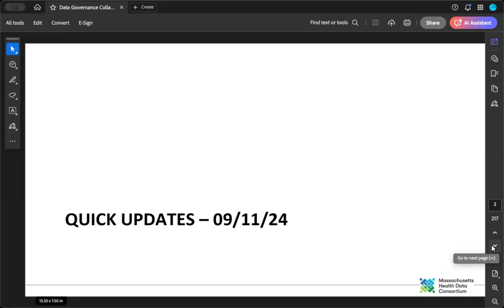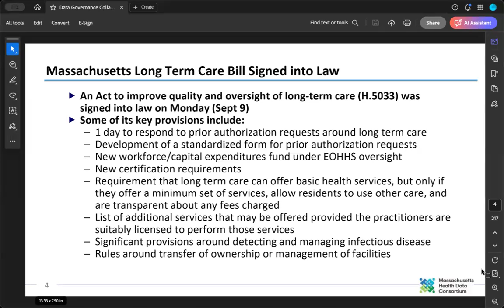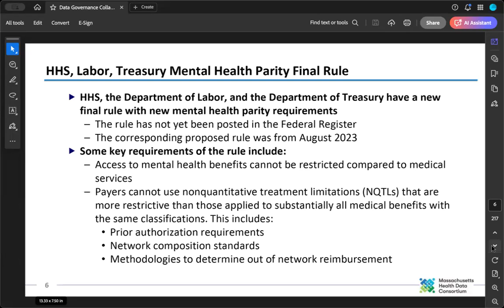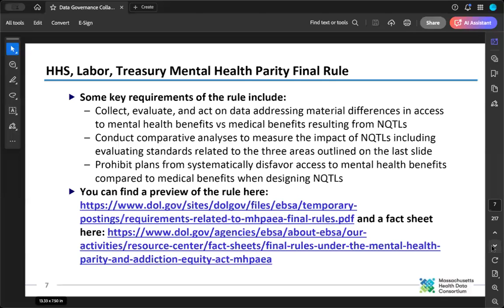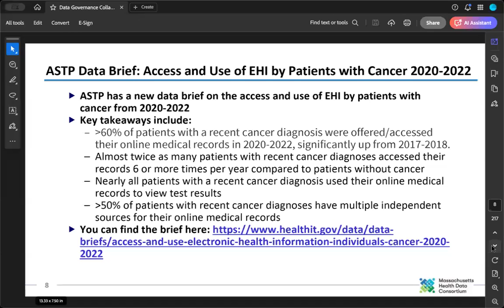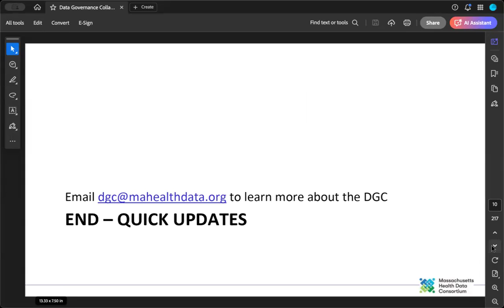Industry Updates - September 11, 2024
MHDC's Executive Director Denny Brennan chimes in on the use of standardized forms for priorauthorization in Massachusetts as part of our review of a new Massachusetts law covering long term care during this week's massdatagov industry updates

Listen to Janice Karin, our Director of Policy, Technology, and Innovation, give a quick overview of the newly finalized mentalhealth parity final rule at this week's massdatagov industry updates

Interested in learning more about qualitymeasures? Our Director of Policy, Technology, and Innovation Janice Karin points out a free @CMSgov online course during this week's massdatagov industry updates. It's focused on post-acute care measures, but a lot of it's more general